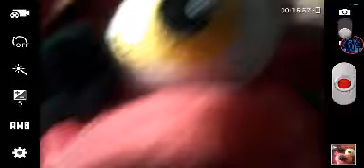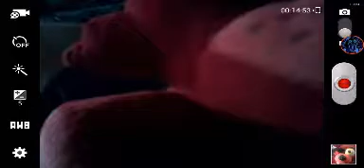FNAF 4 NIGHTMARE FOXY JUMPSCARE!!!!!!!!!